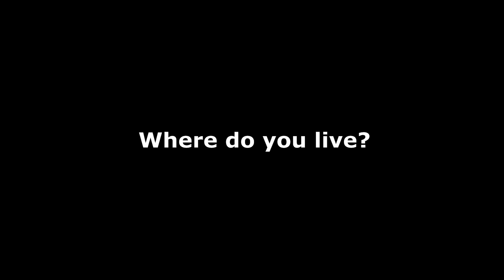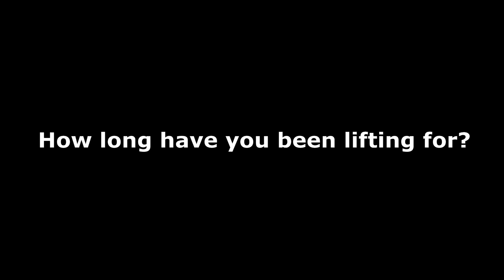MY STATS - WARNING X-RATED!!